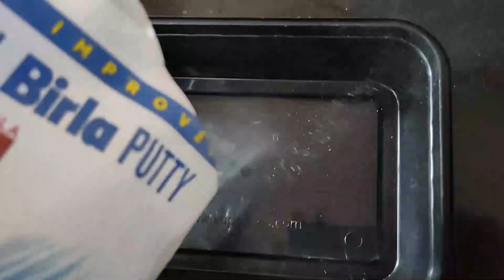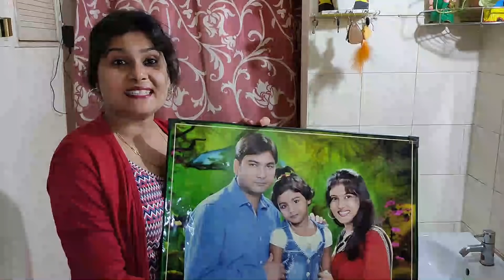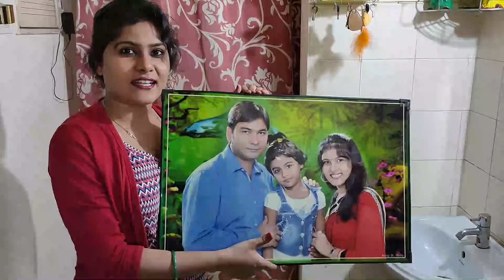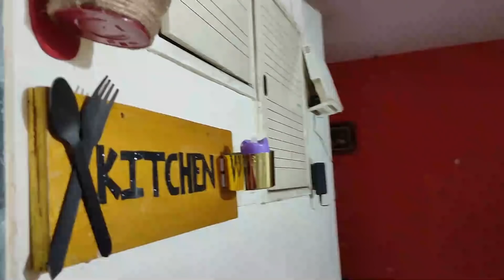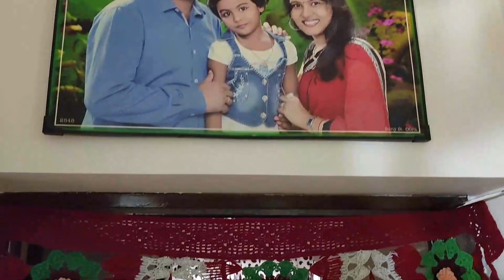Passage Way Makeover Rental Friendly | Hallway Design Ideas | Foyer Design Ideas | Artistic Life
Hello Guys,
Welcome back to my channel Artistic life with Pihu-Preeti, today In this video I am going to do my passage way makeover, these hallway design ideas are very easy to implement and required very less budget.

Hallway or passageway is very important part of our home, because it connects all the rooms together, that is why decorating passage way is very important.

In this video I am going to use few DIY’s for decorating the foyer area, which is very easy to make. This passage  way makeover is rental friendly.
Watch the complete video and give your feedback, if you like the Hallway design Ideas.

……. PRODUCT LINKS …

Product Links of Items Used In this video

Toothbrush Holder
Metal Pot Stand
Wooden Folding Rack

🏡 𝐇𝐎𝐌𝐄 𝐀𝐍𝐃 𝐊𝐈𝐓𝐂𝐇𝐄𝐍 𝐏𝐑𝐎𝐃𝐔𝐂𝐓𝐒 🍽️
👉 Bathroom & Kitchen Shelf Storage Rack With Sticker
Home Decoration Products
Wall Clock
Table Lamp
Wall Shelf
Glass Bubble Bowl
Washable Carpet
Glass Tealights
Moonlight Lamp with stand
Artificial Bonsai Tree
Buddha Monk showpiece
Artificial Flowers
Artificial Birds Set
Dried Leaves and Flowers
String Light
Pillow cushion
Wooden Tray
Artificial Bonsai Tree
Hot Glue Gun

Gadgets Used by us for shooting
Camera for video recording
Recording Device
Laptop for Video Editing

Artistic Life with Pihu-preeti  is a participant in the Amazon Services LLC Associates Program, an affiliate advertising program designed to provide a means for sites to earn advertising fees by advertising and linking to Amazon.com.